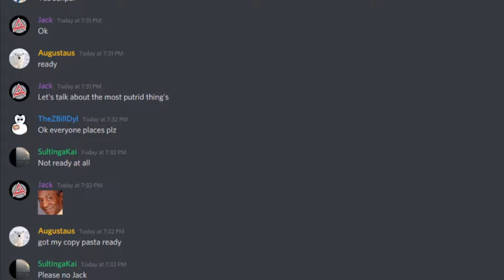Deforestation Simulator!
Lumberjack simulator is crazy!